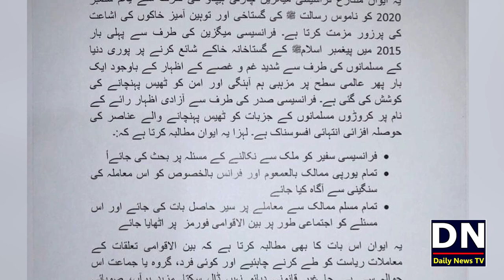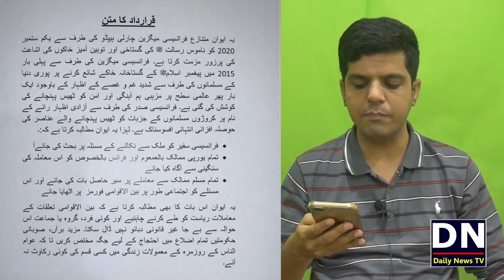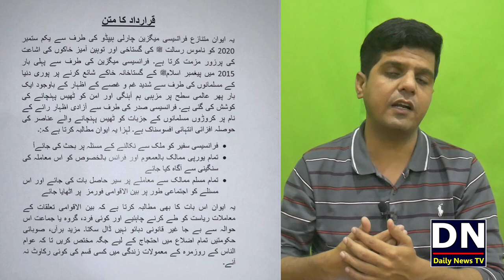Saad Rizvi is Not Free Till Now | Namoos e Risalat Qarardad | TLP Banned | National Assembly Ijlas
شکریہ
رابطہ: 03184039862